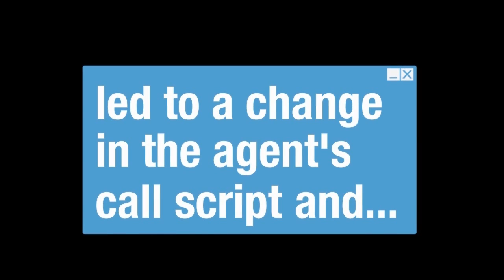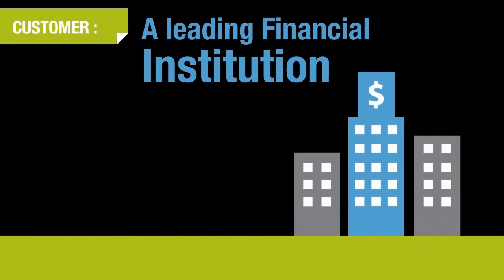Interaction Analytics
Short animated clip presenting the benefits of NICE Interaction Analytics through five different use cases for improving business results when working with
Interaction Analytics (AHT, FCR, CSAT, compliance and sales) presented by customers' success stories